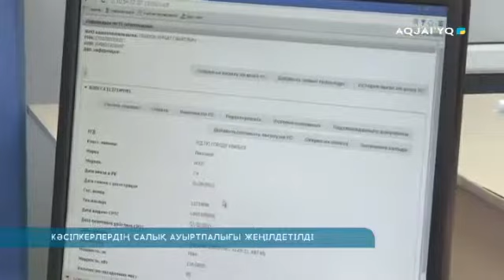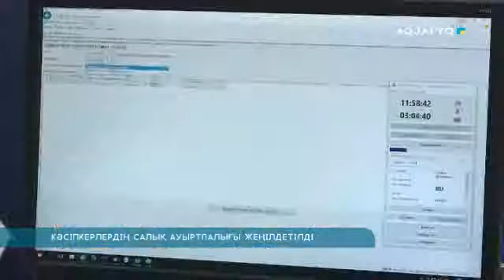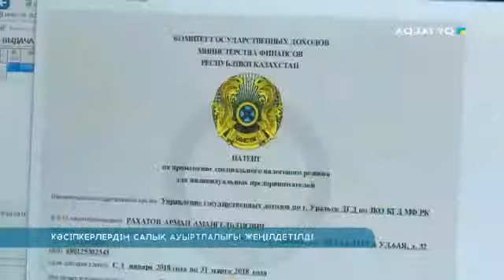КӘСІПКЕРЛЕРДІҢ САЛЫҚ АУЫРТПАЛЫҒЫ ЖЕҢІЛДЕТІЛДІ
Биылдан бастап елімізде жаңартылған салық кодексі күшіне енді. Құжаттағы өзгерістер мен толықтырулар салық төлеушілерді қорғауға, экономиканың маңызды салаларын ынталандыруға бағытталған. Сондай-ақ әкімшілік қызметті жеңілдету тетіктері де қарастырылған.